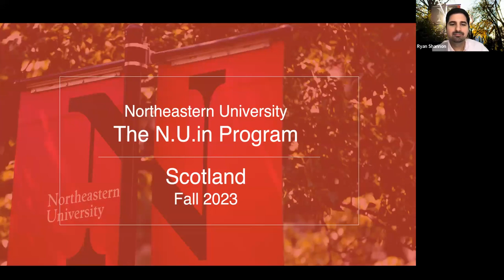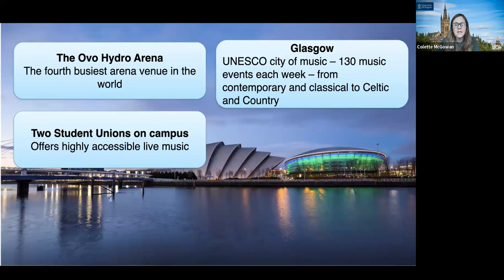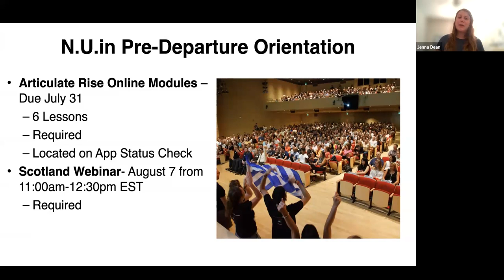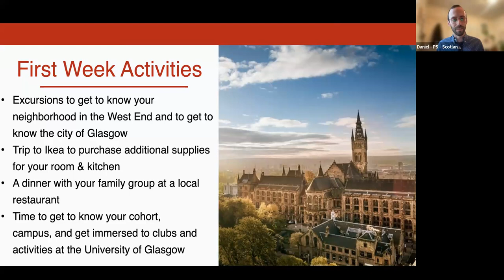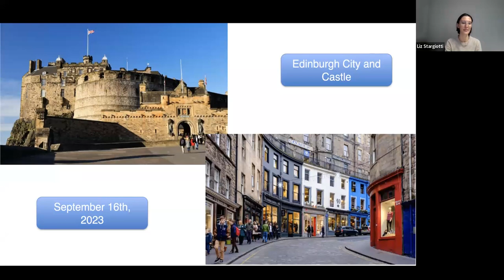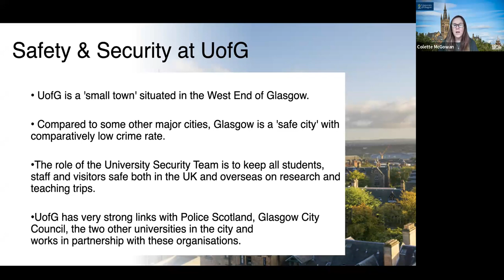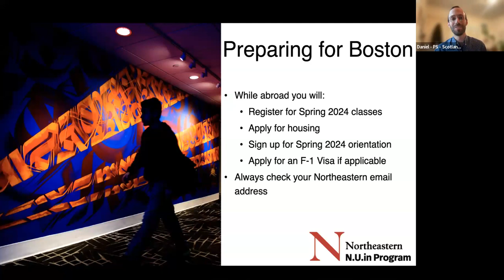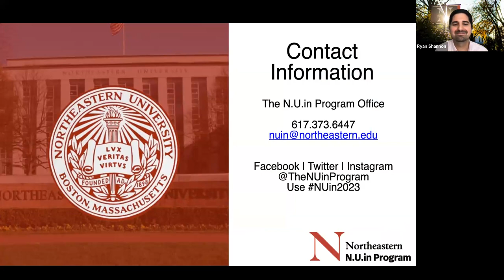N.U.in Scotland Pre Departure Orientation Webinar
N.U.in Scotland Pre Departure Orientation Webinar - Students will have the opportunity to learn more about arrival logistics, health and safety, upcoming excursions/activities, and much more during this session